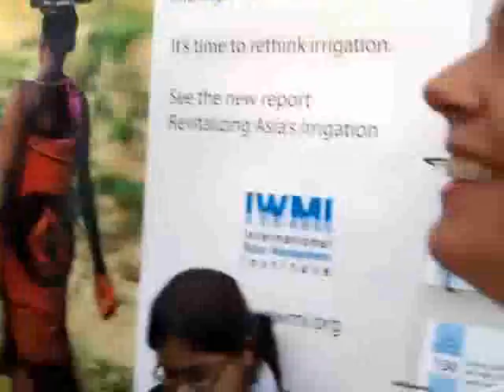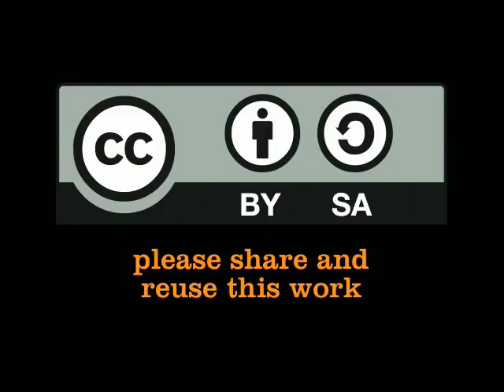IWMI: I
International Water Management Institute invites participants at the World Water Week to walk for water. Filmed at the exhibition area by press assistant Ebba Kierkegaard. (Aug 17, 2009)